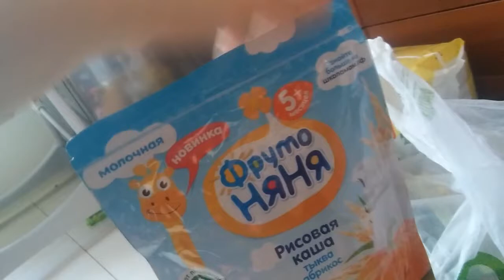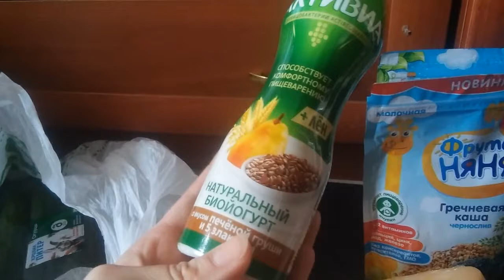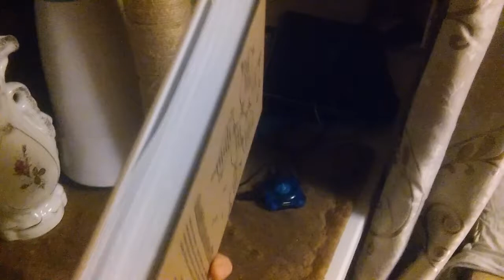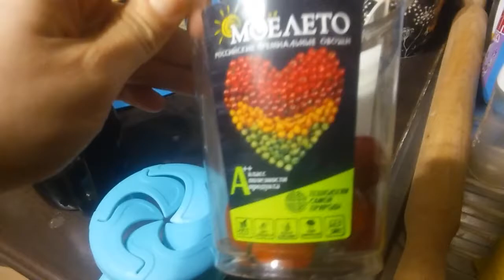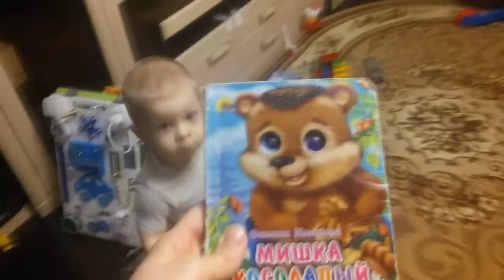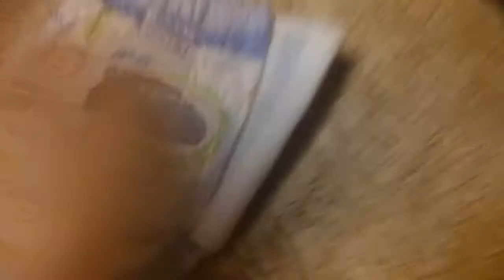детское питание с Детского мира, продукты, просмотр российских мелодрам